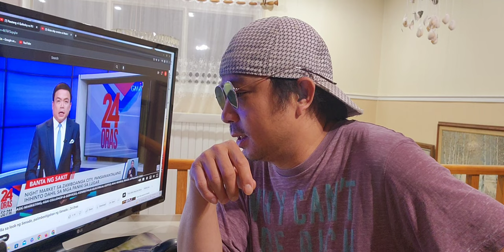MARIEL PADILLA BINANATAN NI SENATOR NANCY BINAY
JESICA SOHO BABAENG TAGA DAVAO NANGANAK NG AHAS | JESSICA SOHO
BEA ALONZO SUGAR DADDY NI DOMINIC ROQUE LUMUTANG NA TUNGKOL SA HIWALAYAN NILA | BEA ALONZO
DOMINIC ROQUE UMAMIN NA BAKLA TUNGKOL SA HIWALAYAN NILA NI BEA ALONZO
Reaction Parody

Camera : Sumsung Galaxy S10 Plus
Editor : Filmora